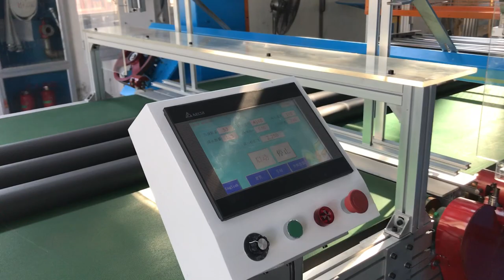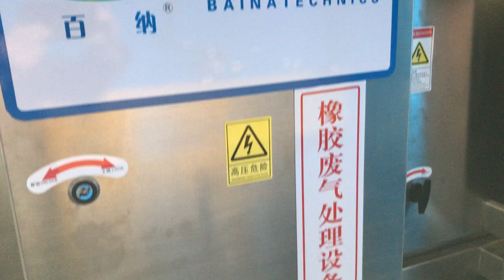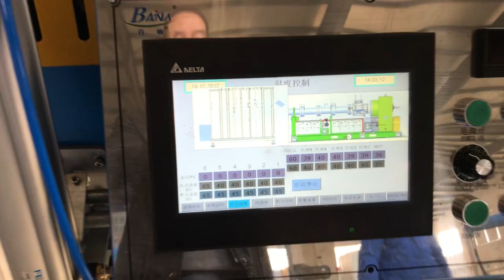линия по производству экструзионной вулканизации изоляционных труб (пенопластовых труб)